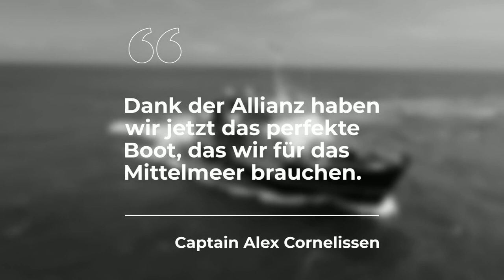NEUZUGANG FÜR UNSERE FLOTTE! Die SEA EAGLE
Während der letzten sechs Monate hat Sea Shepherd hinter den Kulissen still daran gearbeitet, einen Neuzugang für die Flotte von Meeresschutzschiffen zu erwerben, zu registrieren und auszurüsten: die SEA EAGLE.

Im Rahmen der neuen zweijährigen Partnerschaft zwischen Sea Shepherd und Allianz wurde das Boot mit finanzieller Unterstützung der Allianz SE, Allianz Technology und Allianz Italien erworben, um sich des Problems des Plastikmülls in unserem Ozean anzunehmen.

Bei der SEA EAGLE handelt es sich um ein 40 Meter langes ehemaliges französisches Lotsenboot, das Platz für 19 Besatzungsmitglieder bietet und zwei Schlauchboote transportieren kann. Da sie für den Atlantik konstruiert wurde, ist die SEA EAGLE in der Lage, die rauesten Gewässer zu bewältigen. Trotz der allgemeinen Schwierigkeiten, die durch die Pandemie verursacht wurden, arbeitete die Sea-Shepherd-Besatzung unermüdlich, um eine reibungslose Überfahrt der SEA EAGLE von Thyborøn, Dänemark nach Syrakus, Italien zu gewährleisten. Dort wird sie nun auf kommende Kampagnen im Mittelmeer vorbereitet.